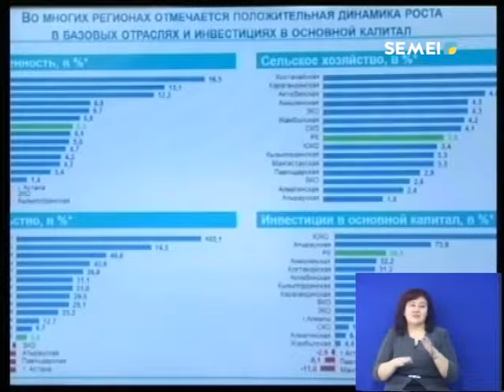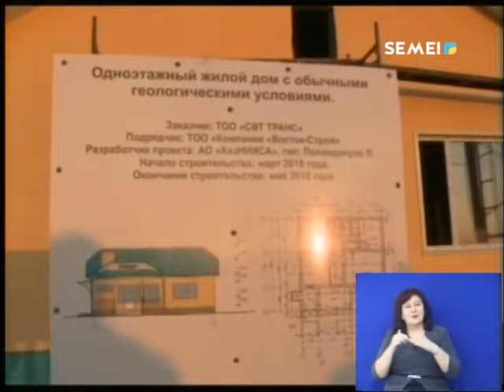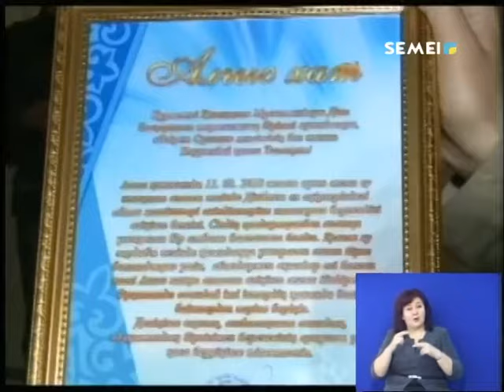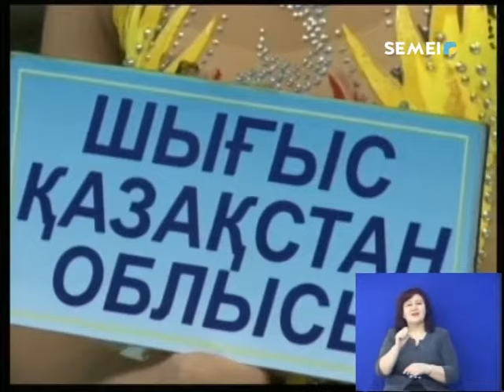Новости_Казахстан Семей_17_04_2018_каз